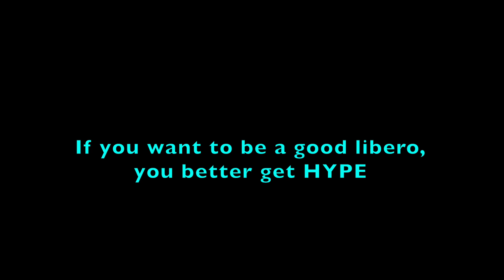When your LIBERO gets HYPE (feat. Neal Barrina)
Neal Barrina is a very skilled libero from my summer league team.  One of my favorite parts about playing with Neal is his energy.  He makes his teammates around him better and gets excited about everyone's successes, not just his own.   He's an awesome teammate!

Sign up for Elevate Yourself E-Coaching with me, Coach Donny, where I write you a customized jump training and nutrition program to help you accomplish your athletic goals, like increasing your vertical jump and strength